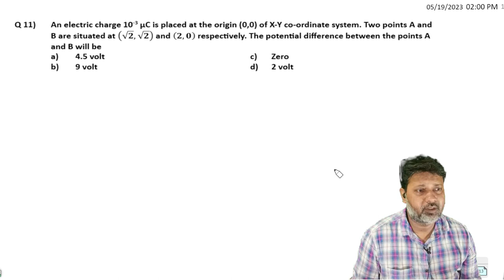11 TEST ELECTRIC POTENTIAL AND CAPACITANCE LEVEL-1 TEST-1 SOLUTION BY SIDDIQUI SIR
An electric charge 10-3 µC is placed at the origin (0,0) of X-Y co-ordinate system. Two points A and B are situated at (√2,√2) and (2,0) respectively. The potential difference between the points A and B will be